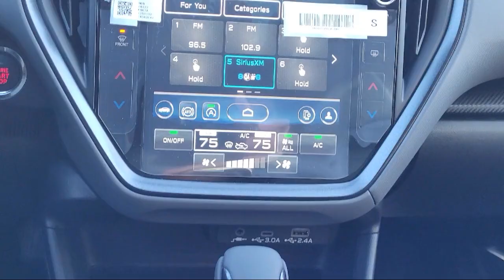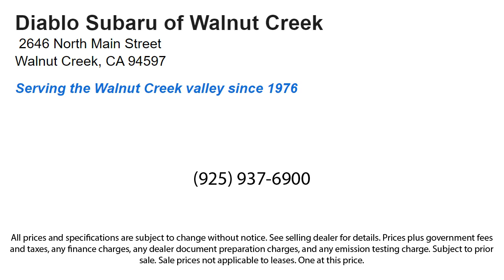2024 Subaru Crosstrek Walnut Creek Berkeley Oakland Fairfield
2024 Subaru Crosstrek Stock Number: R3833322 Vin:4S4GUHN62R3833322.